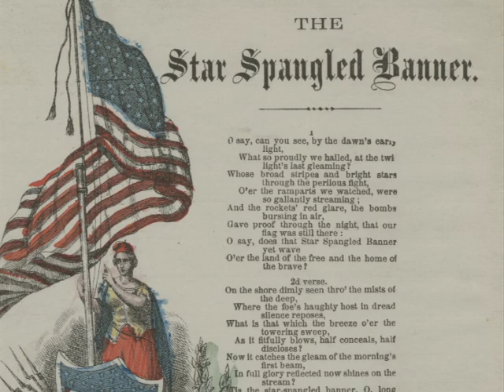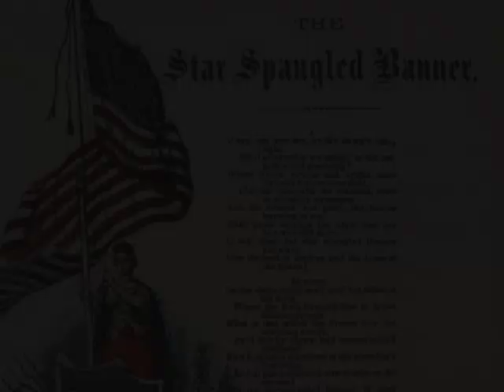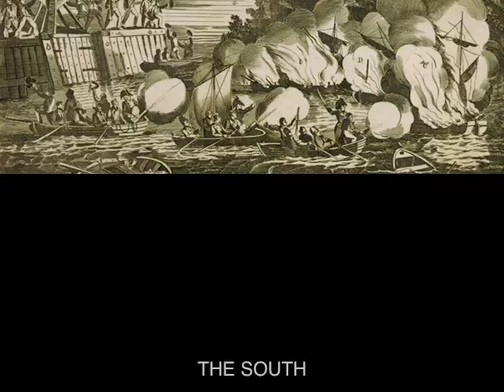This is The War of 1812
A brief overview of the War of 1812 - First in the Dionysium Monograph series.